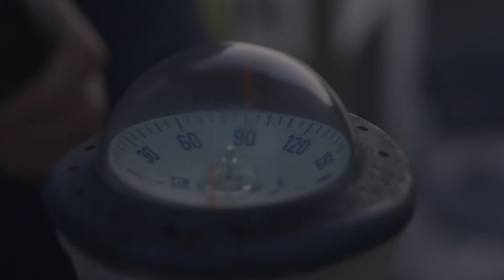Life on the water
A glimpse into the daily life of a fish farmer